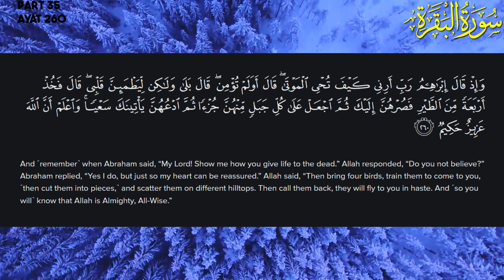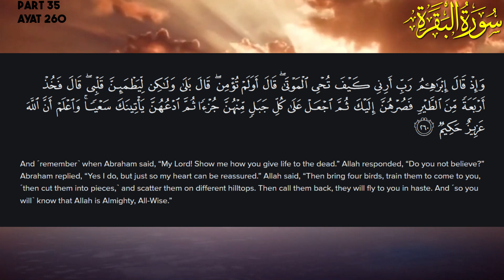Surah Al-Baqrah Tafseer in English| 87/2 | Part 35 | Ayat 260